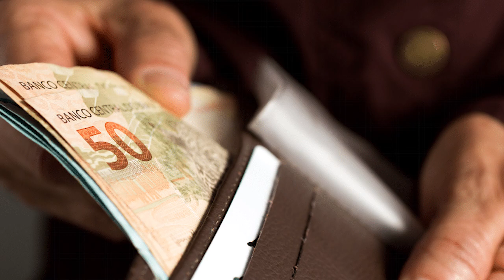MAREA ECONOMICO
Marea no gas pra encarar a crise de frente